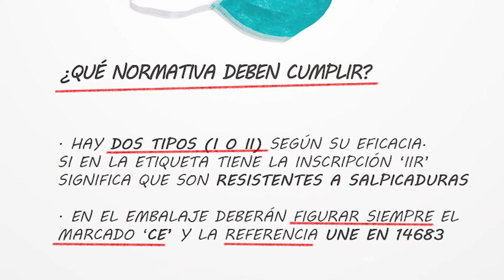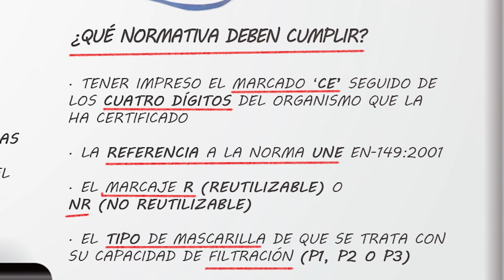¿Cómo saber qué mascarilla debo utilizar y saber si es falsa o no?